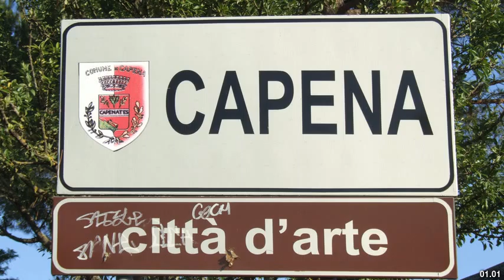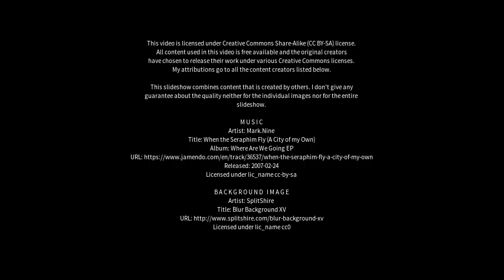Best places to visit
Best places to visit - Capena (Italy) Best places to visit - Slideshows from all over the world - City trips, nature pictures, etc.